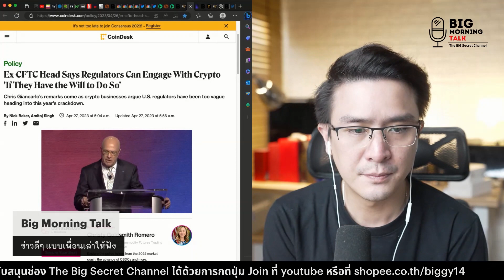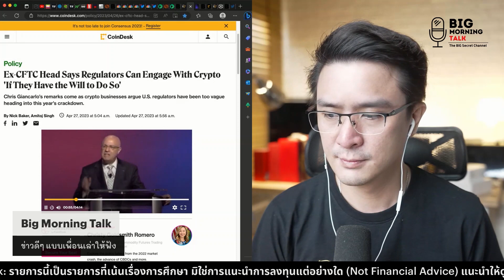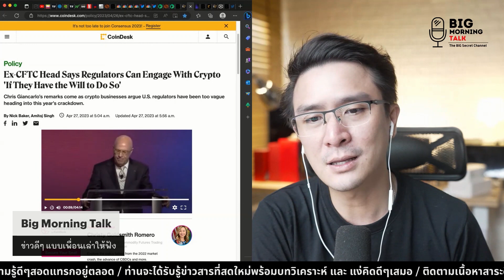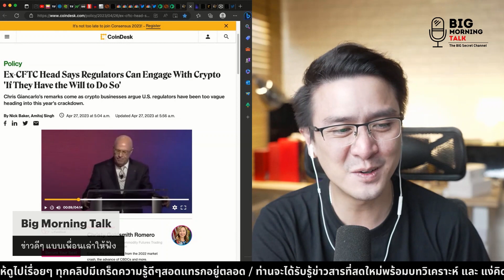อดีตCFTC เรียกร้องผู้มีอำนาจ ปกป้องความเป็นส่วนตัวคนอเมริกันด้วย